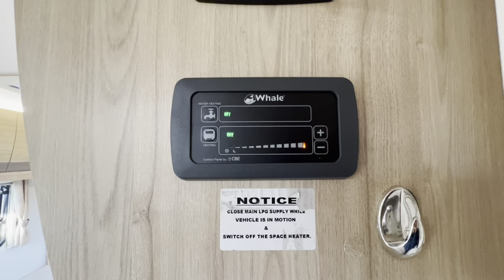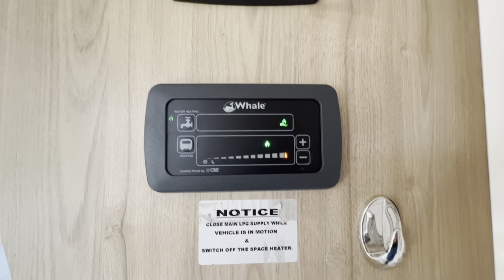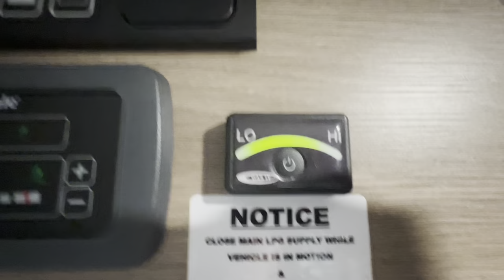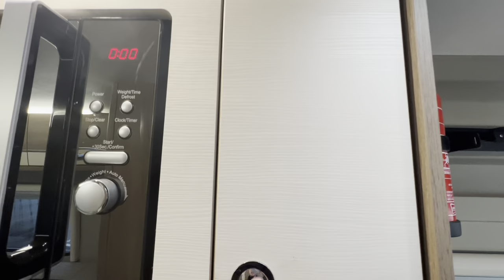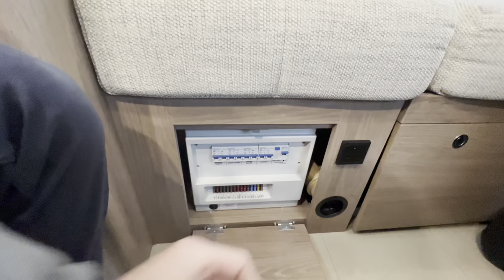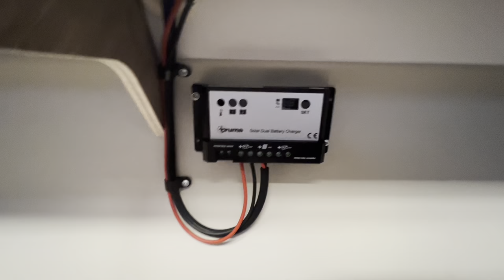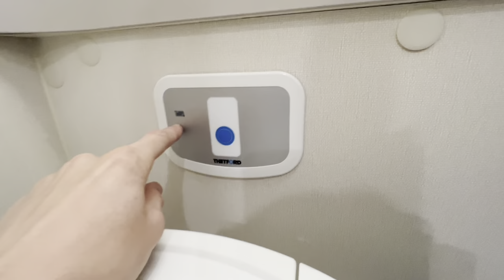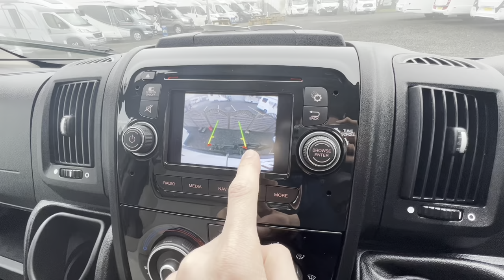Compass Kensington CV20 Handover